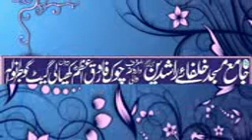عظمت صحابہ کانفرنس| Gujranwala Lahore Pakistan Kharchi full video coming soon